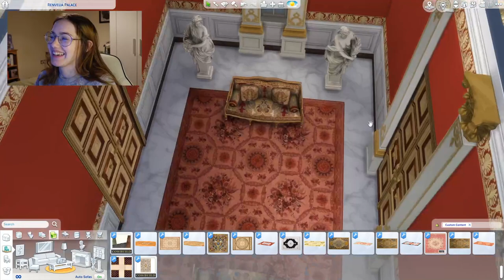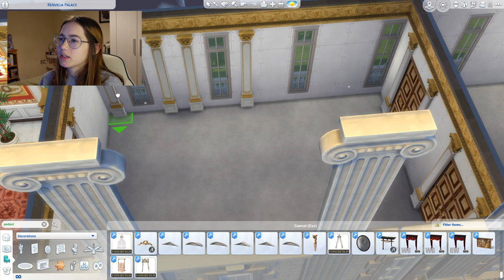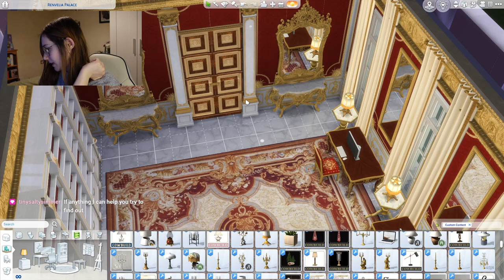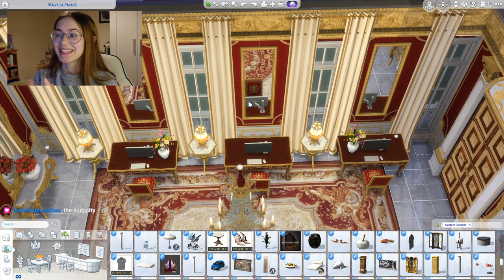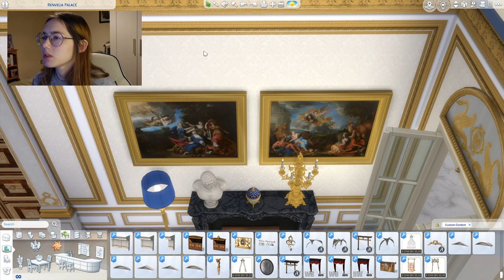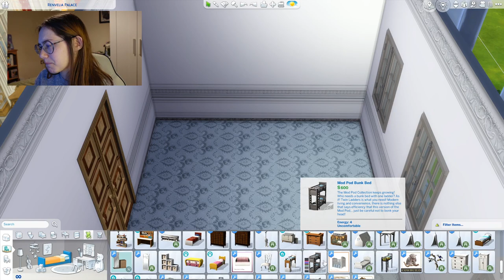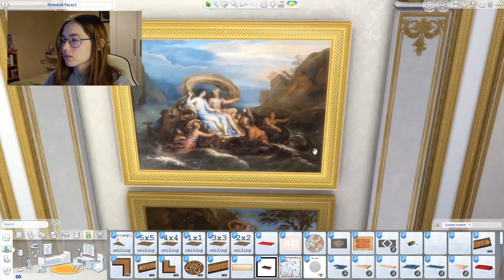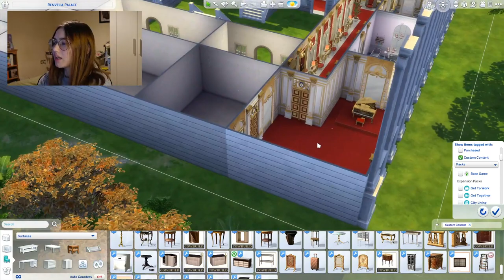Let's Build a Palace in The Sims 4! | Stream Reupload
Streamed 23/04/2023: In this video, we worked some more on the Dowager Queen and Marchioness Rose's new palace where they will be living from now on!